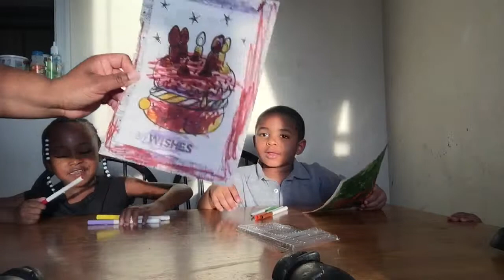The 3 Marker Challenge - How to Win the game and make it fun